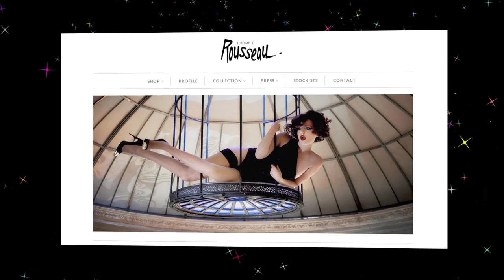Shoe Are You?® Shoe Therapy® with Roxane Mesquida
Shoe Are You?® is the interview show created and hosted by footwear expert and author, Meghan Cleary.  Each episode we talk to interesting celebrities, personalities or shoe designers about their shoes.

In our inaugural episode of Shoe Are You?®, I got the chance to talk Shoe Therapy ® with the lovely, charming and ever-chic actress Roxane Mesquida.  She has been modeling and acting since age 11, and is renowned in her native France especially for her work with the fearless director Catherine Breillat.  She now lives in West Hollywood and is known to American audiences for her role in the fifth season of Gossip Girl as Louis Grimaldi's sister, and her turn as a vampiress in Kiss of The Damned.  She also the muse of luxury shoe designer, Jerome C. Rousseau (a dear friend and one of the most exceptionally talented shoe designers working in footwear today).

I spoke with Roxane at the unveiling of the short film she starred in for Rousseau's latest collection, directed by the fashion photographer Mary Rozzi at Le Petit Ermitage in West Hollywood and I couldn't have enjoyed it more.

By the way, the ankle boot stiletto that Roxane picks up midway through the episode is a hand-beaded collaboration between Jerome C. Rousseau and artist Emily Snyder  -- and it is truly even more beyond in person.

Want to be unstoppable in your stilettos? Go here to get your FREE copy of the Shoe Are You?® Stiletto Handbook